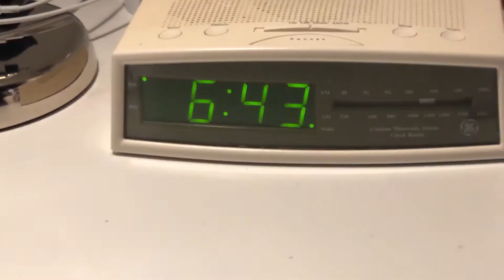a quick private school vlog :)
repost cuz it flopped :/